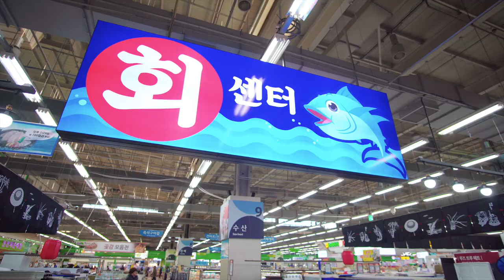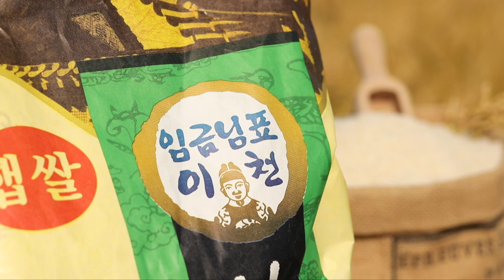코스트코, 트레이더스보다 더 싸고 좋은 제품을 고르려면 여기를 노려라!! 새로운 TV홈쇼핑이 옵니다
이번에 공영 홈쇼핑에서 새로운 시도를 하게되었습니다.

공영홈쇼핑 최초로 유튜버 오미연과
공영홈쇼핑과 이원 방송을 기획하게 됐습니다.

모든 홈쇼핑 최초가 될 듯 싶은데요.
12월3일 새로운 시장이 열립니다.
OCIC FILM
비지니스 상담